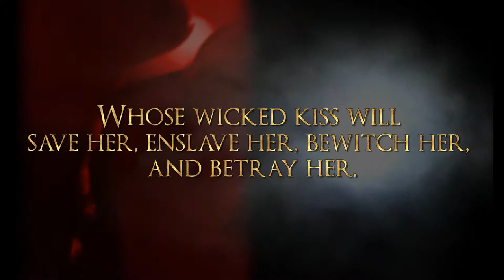A Blood Seduction: A Vamp City Novel by Pamela Palmer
Book 1 in Pamela Palmer's dark and fascinating new Vamp City series.

Vampires live only for lust and pleasure in the eternal twilight of Vamp City. But the city's magic is dying. The only person who can restore it? A beautiful woman from the mortal world...one who knows nothing of the power she wields. Quinn Lennox is searching for a missing friend when she stumbles into a dark otherworld that only she can see--and finds herself at the mercy of Arturo Mazza, a dangerously handsome vampire whose wicked kiss will save her, enslave her, bewitch her, and betray her. What Arturo can't do is forget about her--any more than Quinn can control her own feelings for him. Neither one can let desire get in the way of their mission--his to save his people, hers to save herself. But there is no escape from desire in a city built for seduction, where passion flows hot and blood-red. Welcome to Vamp City...

*trailer produced by Book Candy studios ;-)